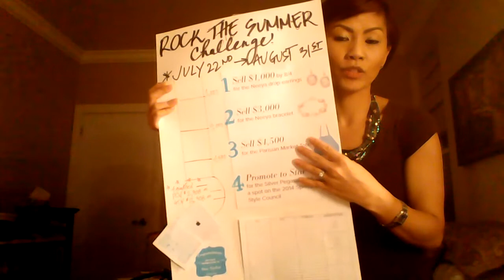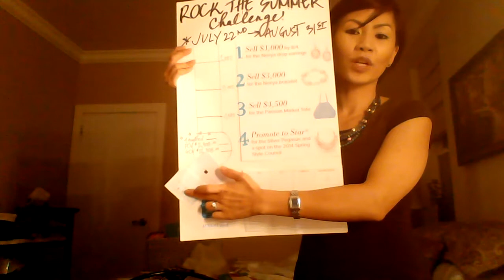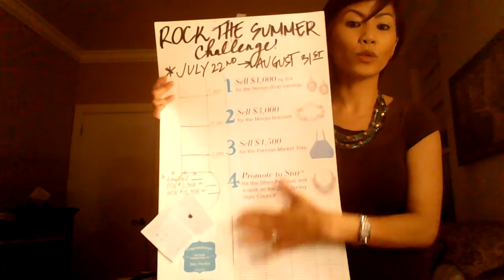Stellar GEMS Rock The Summer Challenge Incentives for AUGUST!!!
Part 1:  Make your goal poster, vision board, share goals with our group and with your family, take a picture and post to our Stellar GEMS Facebook Group!

Part 2:  Take the time to book book book your shows for AUGUST and enter them into the lounge by Sunday, AUGUST 4th and the total amount of shows held and booked (not all shows will be held before August 15th) will be counted towards the incentive.  The person with the most bookings and the person w/the most shows held will win a prize!

Elise